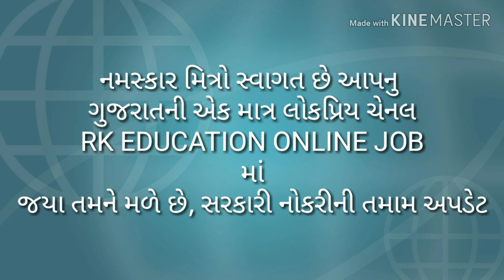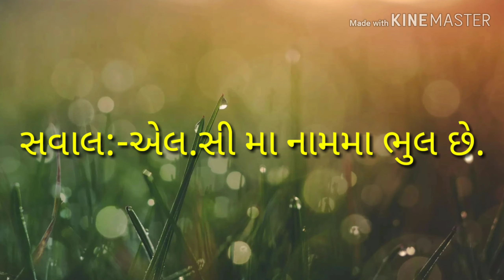Tat bharti2019||tat merit||tat cutoff||tat result||tat news